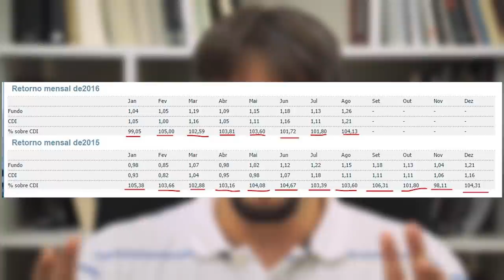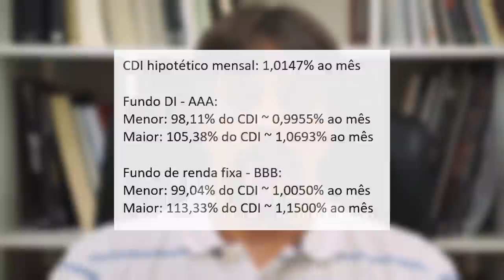Investimentos conservadores com oscilação na rentabilidade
« CONTEÚDO »

Você sabia que mesmo os investimentos conservadores podem ter variações nas rentabilidades?

Vou te explicar os motivos disso agora:

1- Os investimentos do mercado financeiro rendem em dias úteis

Portanto cada mês possui uma rentabilidade de dias úteis diferente. Fevereiro, por exemplo, possui uma rentabilidade menor do que agosto, naturalmente pela simples diferença de dias úteis. Ou seja: mesmo que um investimento renda exatamente a mesma coisa todo dia, ele renderá menos no fechamento do mês de fevereiro do que no mês de agosto. Então isso já cria uma primeira variação de rentabilidade. E além disso existem aquelas questões do calendário onde alguns meses tem mais dias de finais de semana e feriados do que outros.

2- Os investimentos acompanham um indicador de referência, que também é medido em dias úteis

Quando um investimento acompanha o CDI (por exemplo), é importante lembrar que o CDI também acontece somente em dias úteis e sendo assim terá o mesmo que eu expliquei. Há meses em que o CDI pode ser maior ou menor (mesmo sendo igual diariamente) em função dos dias úteis do mês.

Quando dizemos: o CDI está em 14,13% ao ano, usamos a fórmula de taxas equivalentes em juros compostos para dizer que para efeito de planejamento, ele equivale a uma rentabilidade de 1,1075% ao mês. Ou, na base de 252 dias úteis do ano, equivale a 0,0525% ao dia útil.

Mas na prática, o que ocorre é que em alguns meses o CDI poderá ser um pouquinho maior ou um pouco menor em função da quantidade de dias úteis de cada mês.

3- Variação do próprio indicador de referência

O próprio indicador de referência pode sofrer alterações ao longo do tempo. Se a Selic sobe ou desce, o CDI também tem o impacto disso e a sua rentabilidade diária se modifica. Essas modificações se dão conforme a economia. De toda forma, o CDI é o indicador mais conservador para um investidor e com baixíssima volatilidade, diferente de indicadores como o IPCA (inflação) e o IBOV (índice Bovespa - aplicações no mercado de ações, com muito mais risco).

Para efeito de planejamento, sugerimos usar o CDI do momento como referência, que você pode achar no site da CETIP.

4- Oscilação da rentabilidade do investimento com relação ao indicador de referência

Isso tem a ver com quanto rende um investimento com relação ao seu índice de referência (benchmark). Nesse caso, é quando um fundo rende um mês 103% do CDI, no outro 102% do CDI, no outro, 98% do CDI e etc.

Quanto mais conservador o investimento, menores serão essas oscilações de rentabilidade e maior a repetição dos desempenhos. E quanto mais conservador ele é também, menores as possibilidades de eventualmente entregar resultados melhores. Ele oscila menos, tem menos risco e entrega resultados mais próximos do CDI.

« CONVITE »

Link do vídeo: